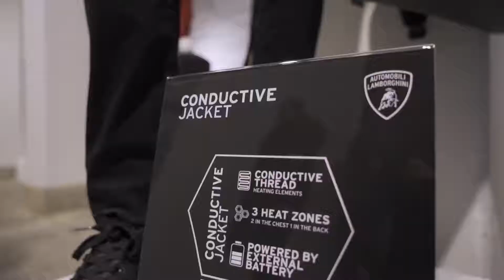Automobili Lamborghini Menswear Collection F/W 20-21 @ Pitti Uomo 97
All the style it takes to amplify your day. At Pitti Uomo in Florence, we presented our new Automobili Lamborghini Menswear Collection Fall Winter 2020 – 2021, now in three ranges: Informal Luxury, Casual and Pilota Ufficiale. Ready to love them?